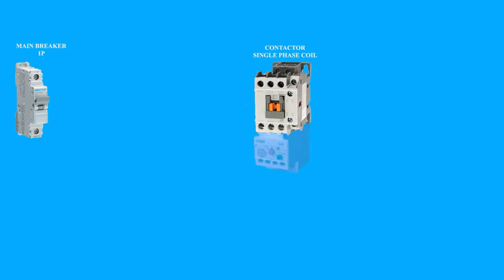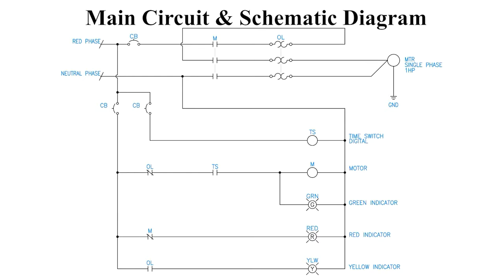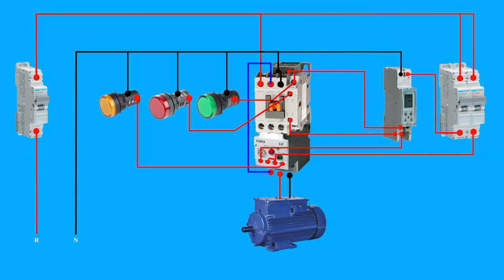Single Phase Time Switch DOL Starter Wiring Diagram Animation 2019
Tech and Repair DIY  does not assume any liability for the loss of any of the information contained in this video.  Due to factors beyond the control of Tech and Repair DIY, no information contained in this video shall create any express or implied warranty or guarantee of any particular result. All injury or international damage.
TECH and REPAIR DIY.
The videos I edit are to entertain the public and give them what they enjoy, I am allowed to adapt videos according to creative
commons.

Music attribite to kinemaster: Project 9
License